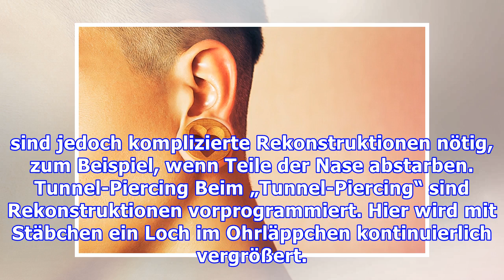Piercings – Ärzte warnen vor schlimmen Infektionen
Die Deutsche Gesellschaft für Hals-Nasen-Ohren-Heilkunde, Kopf- und Hals-Chirurgie warnt: Piercings können gefährliche Folgen haben. Es drohen Infektionen und Deformationen. Empfindliches Gewebe Den Ärzten zufolge ist auch das Gewebe in Nase und Ohrmuschel, den gängigsten Stellen für ein Piercing, sehr empfindlich. Wird die dortige Knorpelhaut beschädigt, können Erreger eindringen und Infektionen ...